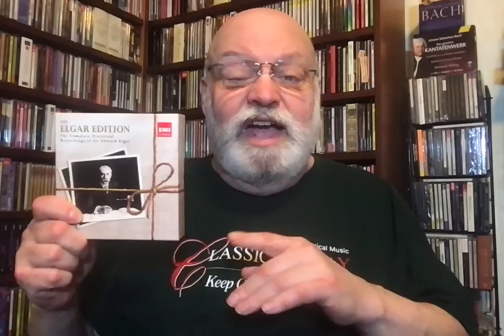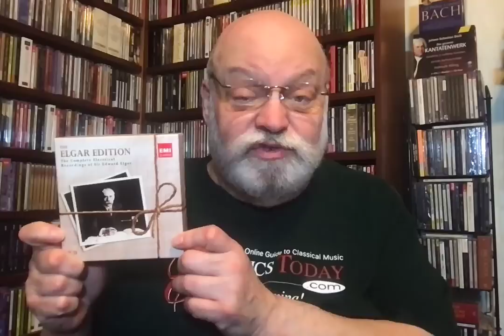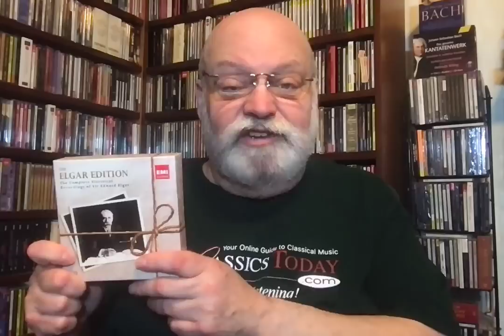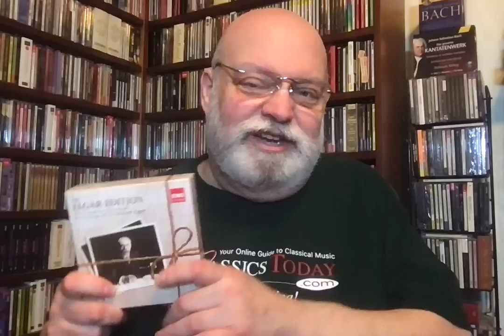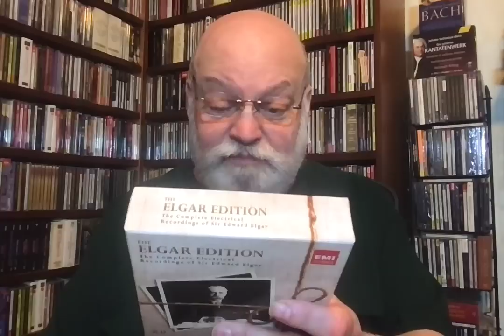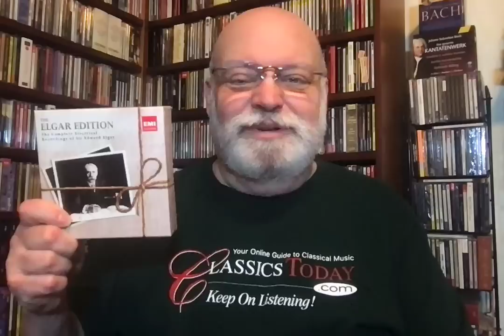The Most Important Recording Projects Ever (No. 6: EMI's Elgar Edition)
The Elgar Edition: The Complete Electrical Recordings of Sir Edward Elgar (in other words, performances conducted by the composer himself)